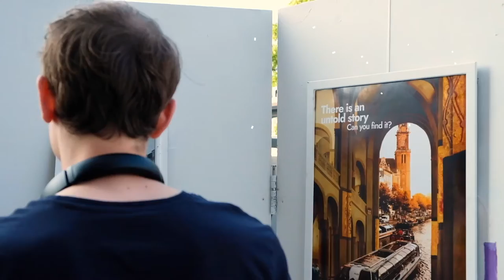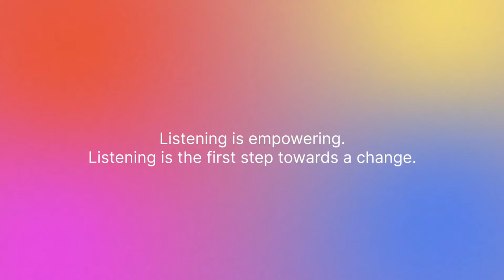Untold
Client: Rijksmuseum & Philips

Team members: Jessica Helaskoski, Nicoletta Mannella, Nisala Saheed & Samira El Messaoudi

Our project is centered around the personal experiences of discrimination/marginalisation of people who live in the Netherlands. We have found through our research that privileged people often look to marginalised individuals’ real stories as a starting point for conversations around broken systems. As a result, we use audio-visual storytelling techniques to expose the subtle, hidden, and more nuanced narratives around discrimination as a guiding tool for dialogue in casual spaces. Not all forms of marginalisation are overt, and these are the experiences that can easily be overlooked. These stories are hosted in an online database, but will be actively displayed in a pop-up experience which links the historical stories provided by Rijksmuseum’s slavery project to people’s modern experiences.